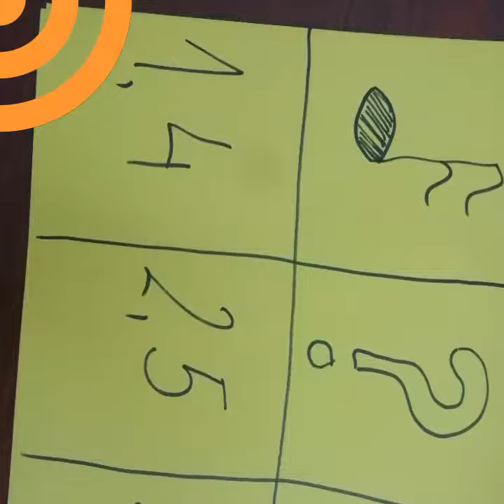Question or challenge!